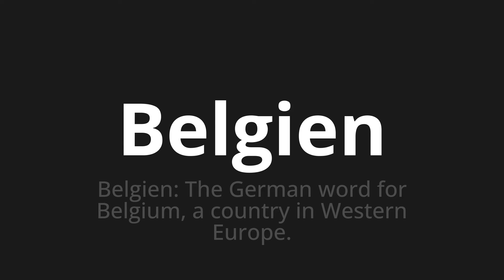How to pronounce Belgien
Master the Pronunciation of 'Belgien which means Belgium' - which means : Belgium: The German Word for Belgium, A Country in Western Europe. 📝 with @HTPronounce 🎓🗣️ - [Your Guide to German]

Learn to pronounce 'Belgien' perfectly in German with our easy and engaging tutorial by @HTPronounce! 📖📽️ In this comprehensive video, we provide you with native speaker examples 🗣️👂 and phonetic breakdowns 🎵 to ensure you get the pronunciation just right.

How to say Belgium in German